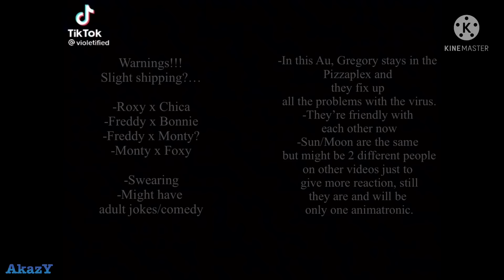Security breach react to The Bonnie Song / Security breach react (Pt1/?)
Aaaa *sobs* I love withered Bonnie too much lol, his design is so unique…

Either way…have the video lol, next is probably going to be another song reaction or them reacting to Sun/Moon…

eh maybe both? :) or more lol, I dunno I’ll take a while tho…and no worries!! Sans aus reaction are also coming!

Credits!